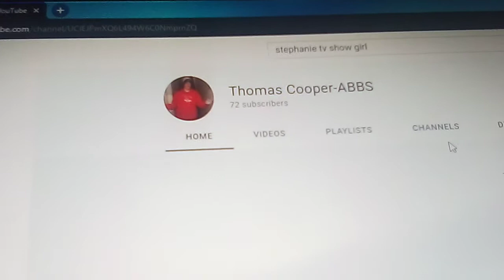dan's salutes and you season 2 episode 18 Thomas Cooper Abbs